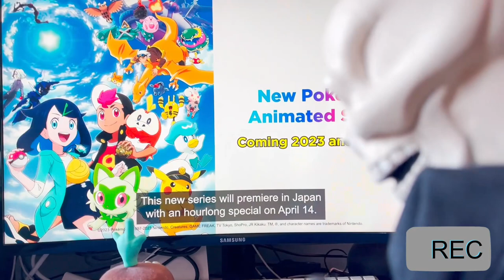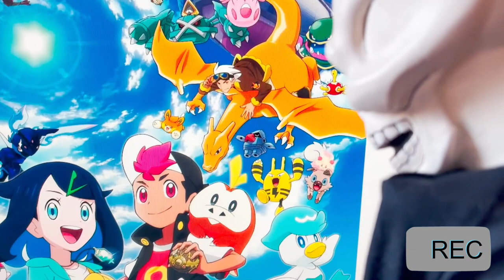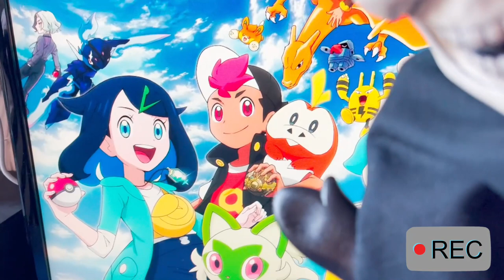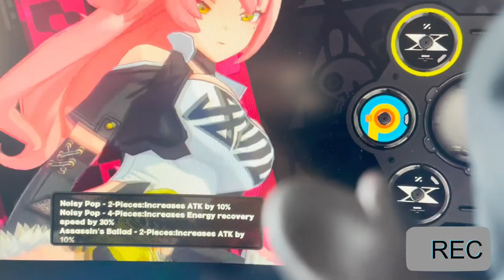Revieon Ep 9° "Pokémon Horizons & Zenless Zone Zero Ultimates"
UOUOU ed eccoci tornati, con una nuova puntata delle revieon incredibili. Questo episodio avevamo in mente di registrarlo più avanti, ma dato che prossimamente saremo occupati con i preparativi dello "Show" e volantini vari, abbiamo pensato di registrarlo adesso UOUOU. In questo episodio vedremo diverse cose, inizieremo con il trailer della nuova serie anime dei Pokemon, che seguirà le avventure di due nuovi protagonisti, che affronteranno probabilmente il mondo Pokemon di "Scarlatto e Violetto". Finiremo poi con il vedere le varie mosse dei personaggi di Zenless Zone Zero, altro gioco in sviluppo della Mihoyo, che si prospetta molto interessante UOUOU. Diciamo questo perché nel video Sus si è espresso in maniera molto positiva sui personaggi del gioco, specialmente i personaggi femminili, birbante di un Sus. Chissà cosa accadrà nel prossimo video, e soprattutto se qualcuno risponderà ad i nostri volantini; nel dubbio buona visione e non siate birbanti come Sus UOUOU.

➤ CREDITI:
● Roundabout by Yes, JJD - Can't Say No,

0:00 : Introduzione
5:26 : Pokemon Horizons Trailer
9:40 : Zenless Zone Zero Personaggi Ultimates
12:50 : Zenless Zone Zero Menù Potenziamento
15:39 : Finale & Saluti